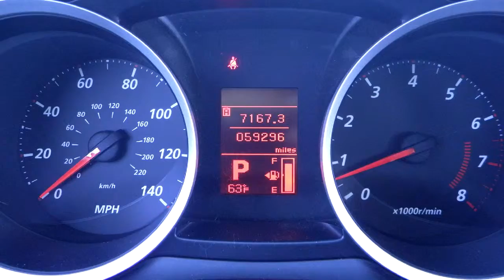2010 Mitsubishi Lancer ES H4409A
2010 Mitsubishi Lancer ES at Ray Skillman Hoosier Ford in Martinsville, Indiana.